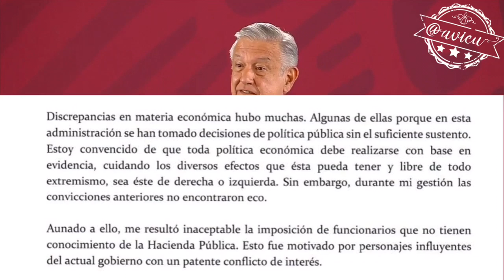Los Mercados dijeron lo contrario pero AMLO minimizó la renuncia del Secretario de Hacienda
Minimizó la renuncia de Urzúa y pareciera que se siente todopoderoso pues no le importan los mercados, presume que tenemos finanzas sanas, que no hay déficit, que no está creciendo la deuda, que no hay inflación... pero omite mencionar que esa estabilidad se la dejó el neoliberalismo 😅